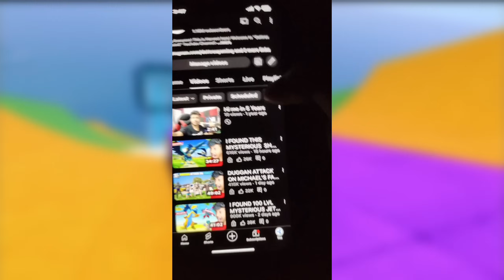Dattrex Gaming Channel Hacked & Delete🥺 1 Million Channel Hacked❗